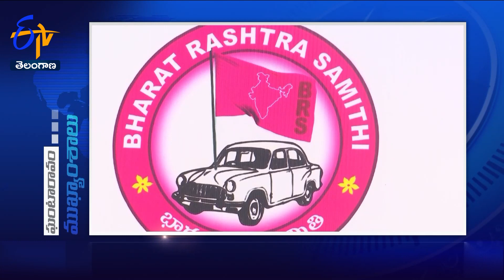9 AM | 15th October '2023 | Ghantaravam | News Headlines | ETV Telangana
9 AM | 15th October '2023 | Ghantaravam | News Headlines | ETV Telangana

15th October '2023 | 9 AM | Ghantaravam | News Headlines | ETV Telangana